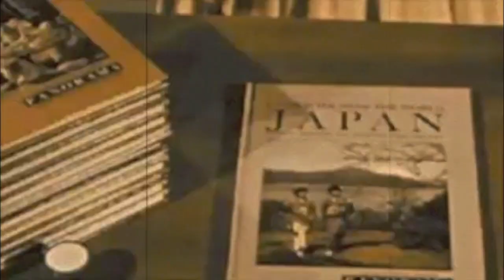VEDA #9 | Sarah Jane Tries Weird Food: Lavender Soda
Lavender Soda. Is it gross? Is it awesome? Only those who watch this video will know for sure.

Footage: Miss Clark Introduces Panorama (1960s) from the Prelinger Archives (Public Domain)